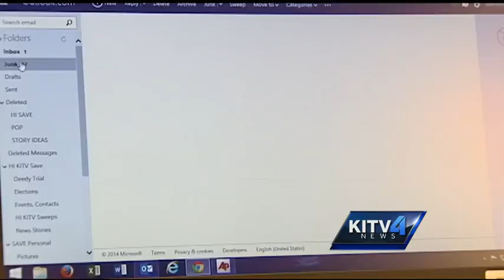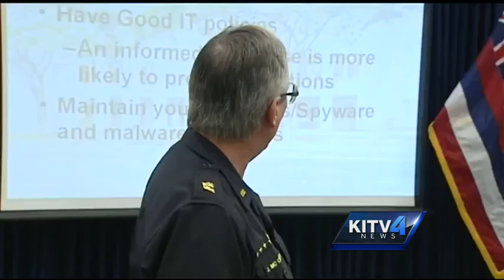Hawaii computer users should beware of "ransomware"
There's a new computer virus showing up in Honolulu which holds your important info hostage until you can pay up!